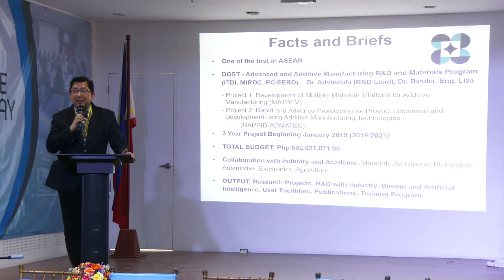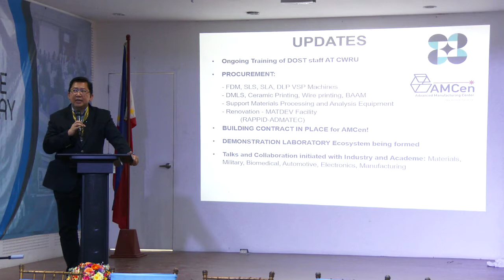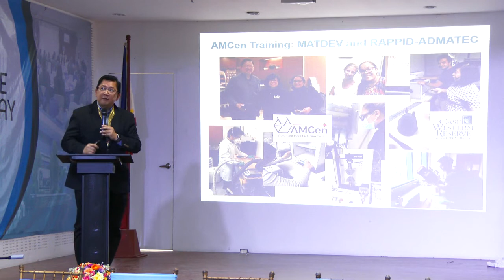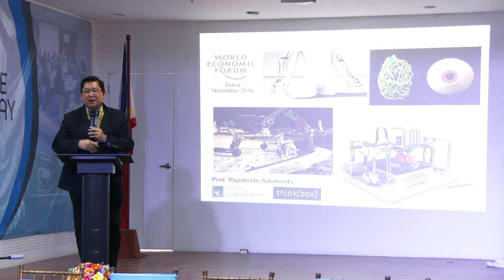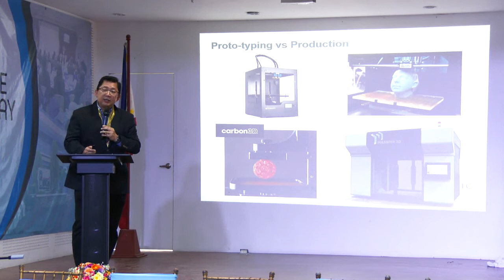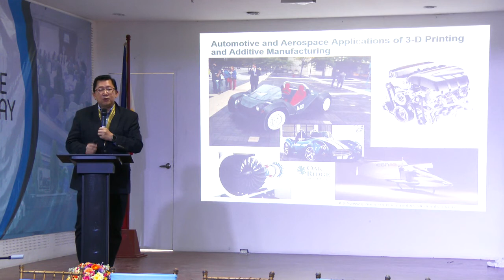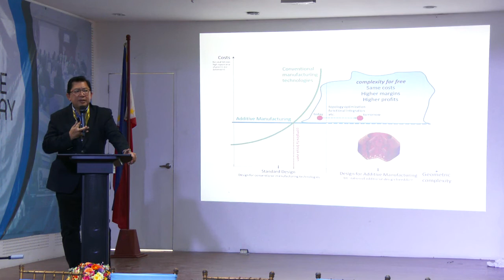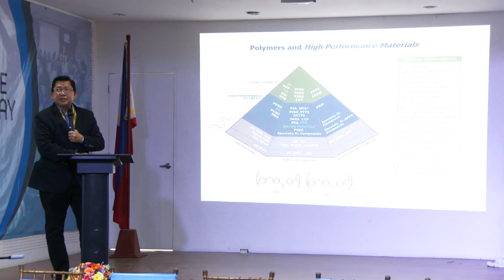MIRDC-Philippne Additive Manufacturing Day 2019 with Dr. Rigoberto Advincula (Part 3)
MIRDC-Philippne Additive Manufacturing Day 2019 with Dr. Rigoberto Advincula ,AMCEN Technical Consultant "3D-Printing High Performance Materials"